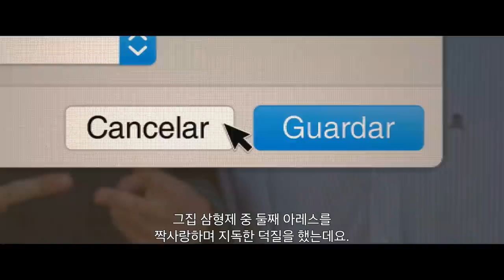하이틴 로맨스를 표방한 "동물의 왕국"ㅣ결말포함